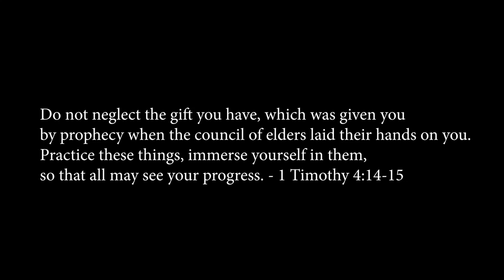PROGRESS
Minsan madalas people will judge you according to you're progress, pero you know what God will help you na makausad kahit paunti-unti yan kasi dadating yung time na more than sa progress yung mangyayari sayo kasi na process ka in life.

Trust mo lang process ni LORD sa buhay mo you don't need to rush everything.